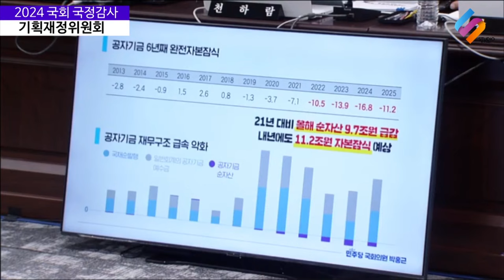[국정감사 하이라이트] 부자감세가 불러온 세수펑크, 나라재정 망친다!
2024 국회 국정감사
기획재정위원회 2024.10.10